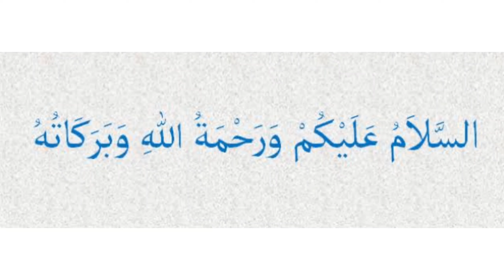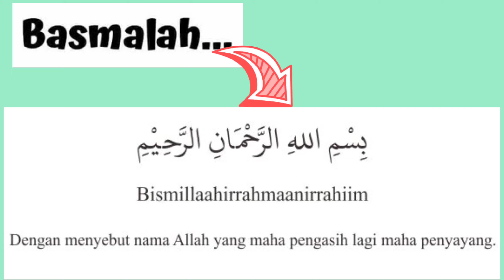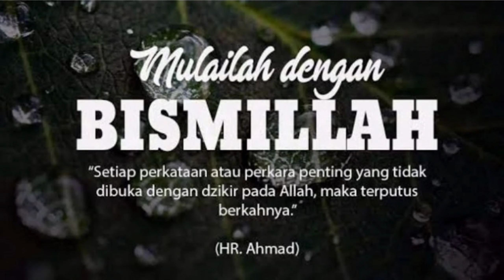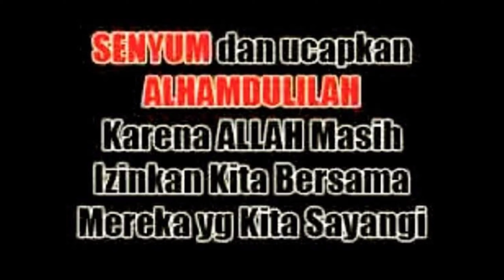belajar alhamdulillah bismillah Belajar asik bersama Bu Tika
Raihan judul BISMILLAH